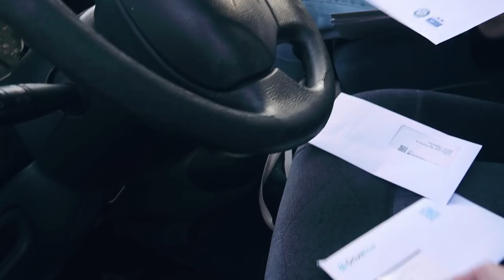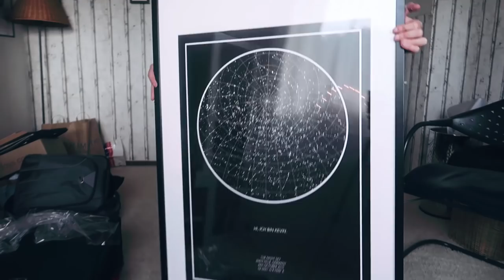DAS SCHENKE ICH KEVIN ZU WEIHNACHTEN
Frohe Weihnachten ihr kleinen, süßen Hasen!

Mein Postfach:
geschlossen